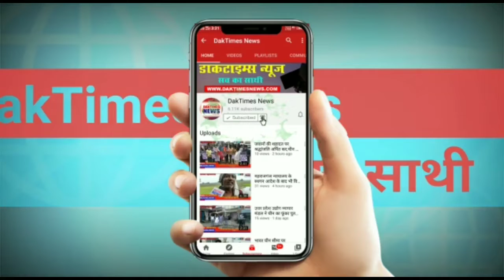जिला जज के साथ अमेठी एवं रायबरेली के डीएम भी जेल निरीक्षण में पहुंचे।